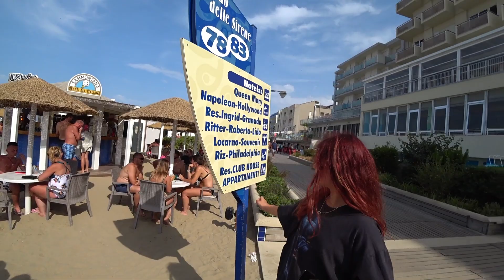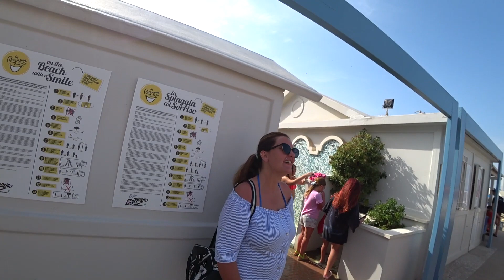НАШЕ ПУТЕШЕСТВИЕ по ИТАЛИИ,ОТЕЛЬ,ПЛЯЖ,МОРЕ и ОБЩЕНИЕ с МЕСТНЫМИ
Всем привет! Меня зовут Юрий Богданов и я просто снимаю мою жизнь на камеру.

Путешествие по Италии своим ходом, на машине. Уехали из Римини южнее в Каттолику. Обзор 4-х звёздочного отеля, пляж, море, коктейли, закупки, бассейн и многое другое.